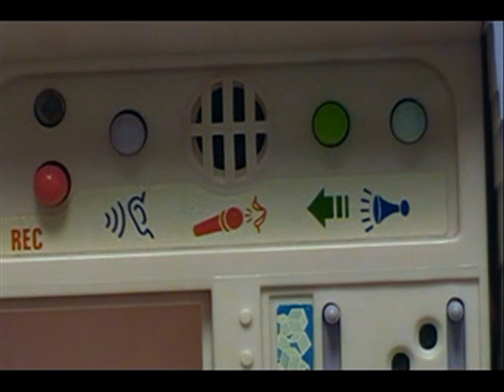Wizzard of Ozzy part 5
The Plastics encounter the Monster of Spooky Forest!